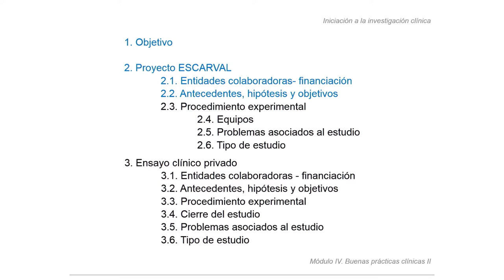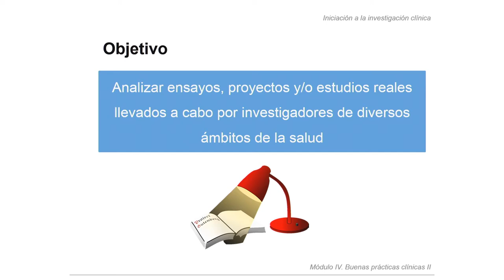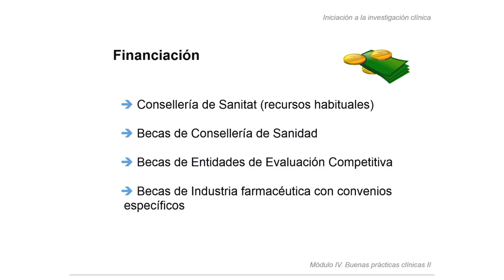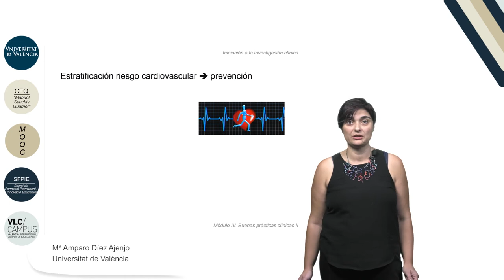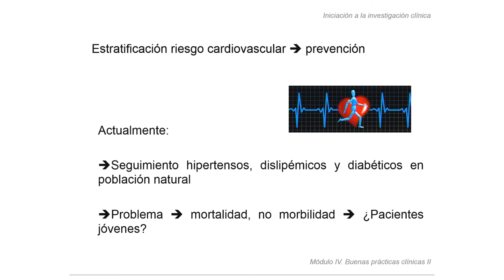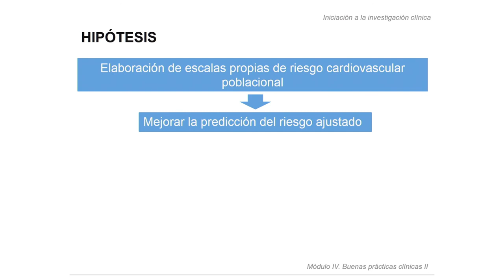4.1 Objetivos: Proyecto ESCARVAL. Entidades y antecedentes